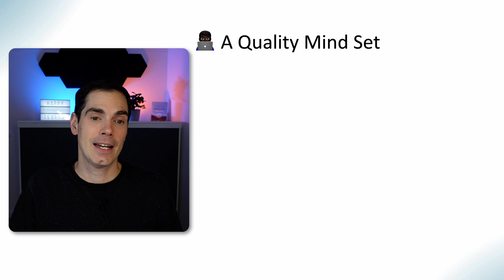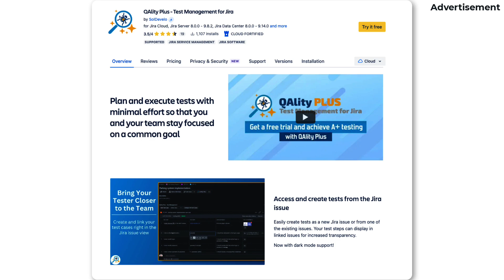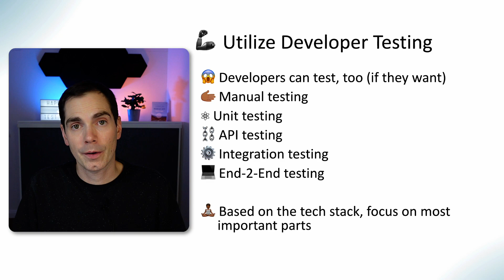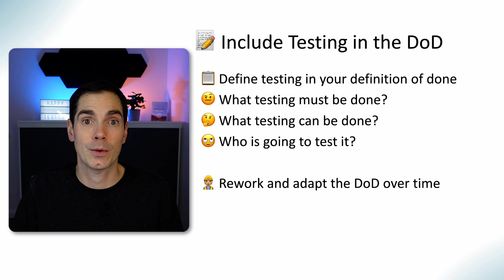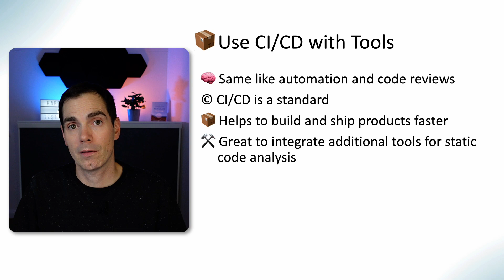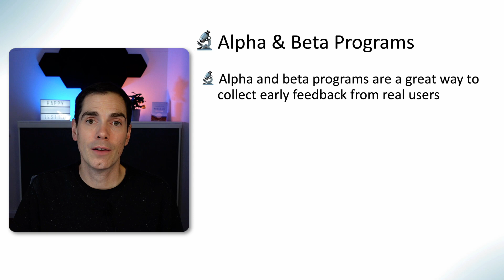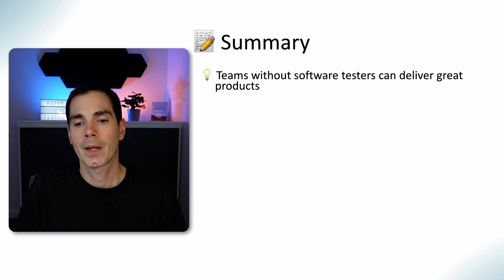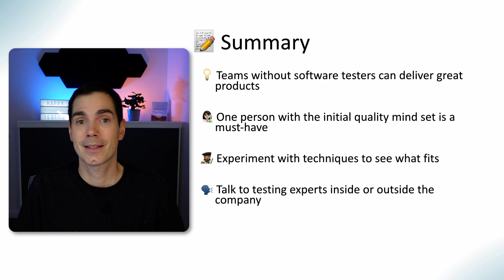Teams without Software Tester | How can they survive?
In this video, I am talking about a situation when software development teams have no dedicated software tester in their team. We all agree, that this is not ideal. However, in many teams this is the standard! Not every company want to spend the extra money to hire software testers.
If this situation can't be changed, the software development teams have to spend time to work on the product quality themselves. In this video, I am sharing topics every team can do in order to improve the product quality. All the work can be done without any software testers.

📚 My Book

👨🏽‍💻 Online course

My equipment:

📸 Hardware:

🔗 Sony ZV-1
🔗 Mac mini
🔗 LED Ring Light
🔗 LED Light
🔗 LED Light